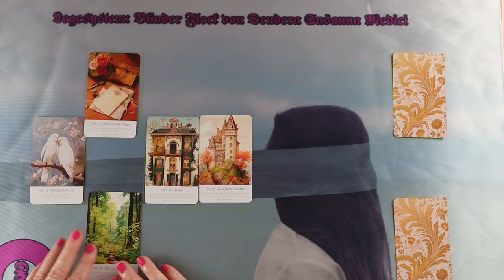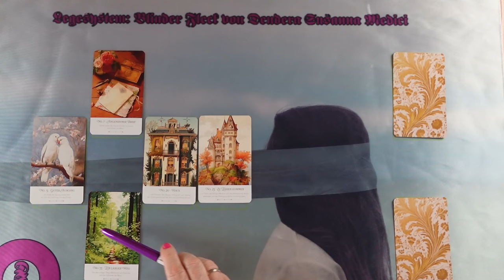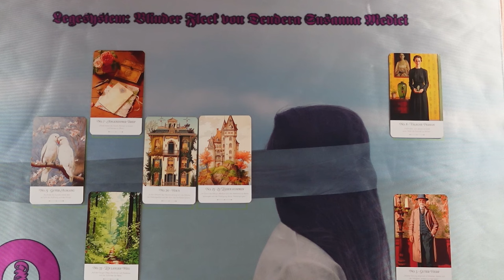Vak folt vagy vak pont jóslás - Mit nem veszel észre?